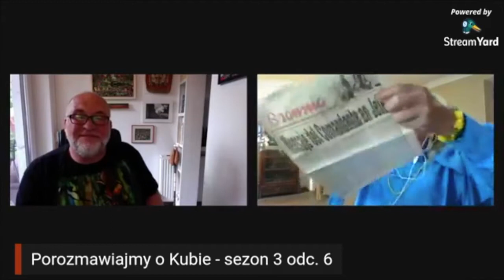Porozmawiajmy o Kubie Andrzej Słodkowski. Sezon 3. odc 6.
Wierzymy w marzenia... czyli rozmowa z Andrzejem Słodkowskim, reżyserem filmów dokumentalnych, autorem telewizyjnych programów podróżniczych. Zanim zakochał się w Kubie, Andrzej Słodkowski jako pierwszy człowiek objechał  świat w 80 dni - na rowerze. Dlaczego zatem na Kubie zatrzymał się znacznie dłużej?